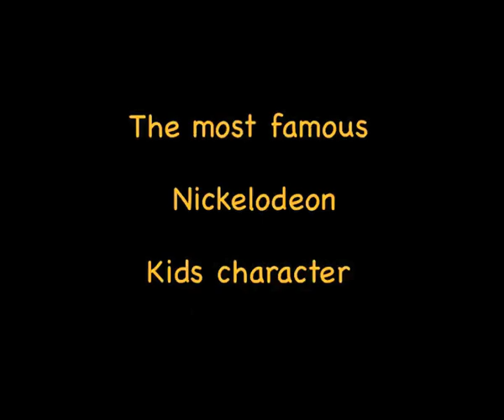Zumba® Kids with Rita Mitri - Abu dhabi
Abu Dhabi Mall Young Crowd Met Dora the Explorer for the first time during the Adha Eid celebrations! In Addition to The ultimate Zumba kids experience on "Kitchen Mission" stage ! Including more than 2000 kids per day